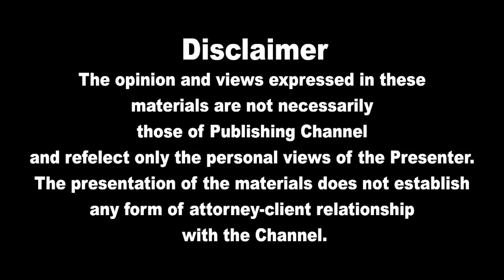ஜெனிவாவில் அழுத்தம் கொடுக்கும் உலகத்தமிழர்கள்